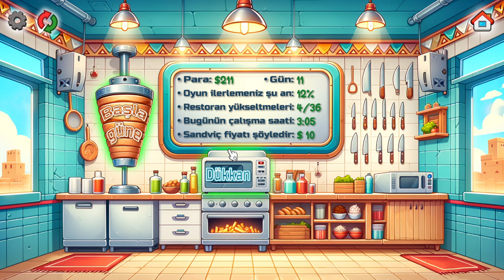DÖNERCİ AÇTIM - DÖNER EFSANESİ SHAWARMA LEGEND